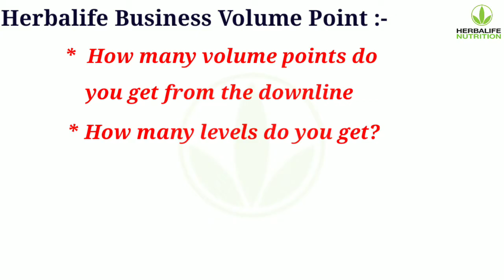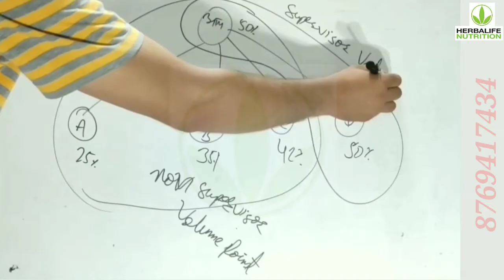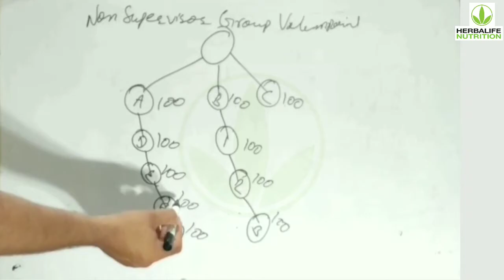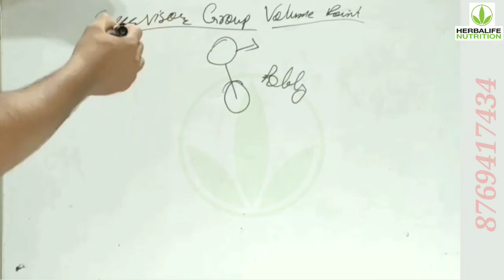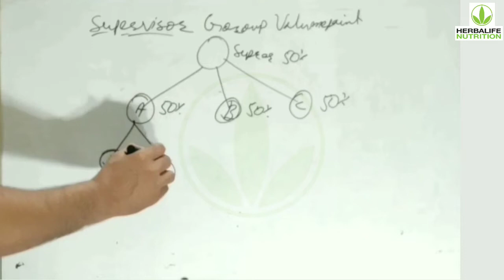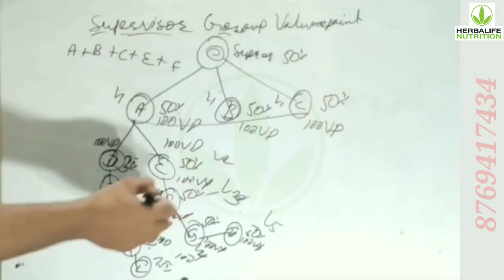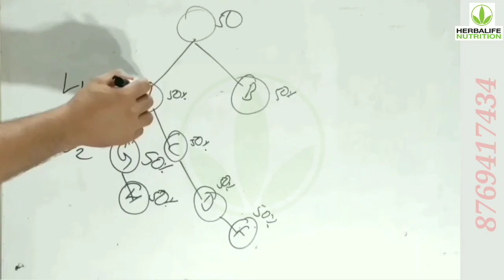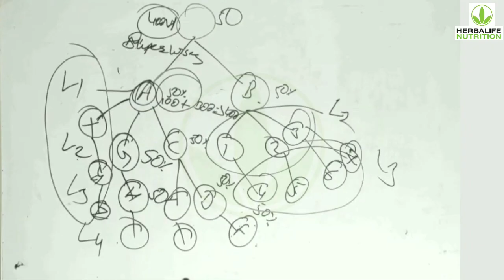Herbalife Volume Points explained // हर्बलाईफ वॉल्यूम पॉइंट के बारे में सम्पूर्ण जानकारी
Today in this video I am going to give you complete information about Herbalife Business Volume Point and by watching this video all your doubts are going to be cleared.
   You will be told in this video that
 (i) How many volume points do you get from your downline .
 (ii) And up to how many levels are available.
 (iii) And what types are added to our ID.
        I am going to explain all these points very well.

आज इस वीडियो में मै आप को हर्बलाईफ बिज़नस वॉल्यूम पॉइंट की सम्पूर्ण जानकारी देने वाला हूँ और इस वीडियो को देख कर आप के सारे डाउट क्लियर होने वाले है |
  आप को इस वीडियो में बताया जायेगा कि
(i)   आप को अपनी डाउनलाइन से कितने वॉल्यूम पॉइंट मिलते है |
(ii)  और कितने लेवल तक मिलते है |
(iii) और किस प्रकार के हमारी आईडी में ऐड होते है |
       इन सब पॉइंट को मैं अच्छे से समझाने वाला हूँ

Plz call & WhatsApp for further info. - 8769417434
Herbalife products are not intended to diagnose, treat, cure or prevent any diseases. Result are not typical, Individual results may vary.

Note - Herbalife products is not recommended for children, pregnant and lactic lady.